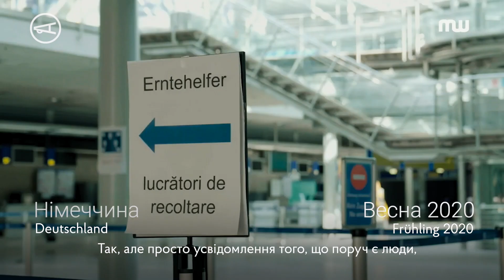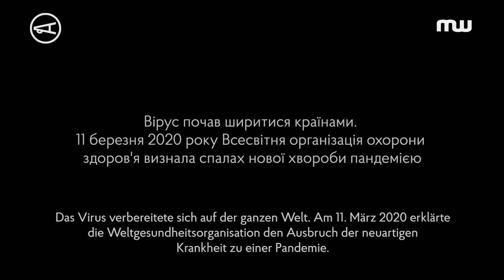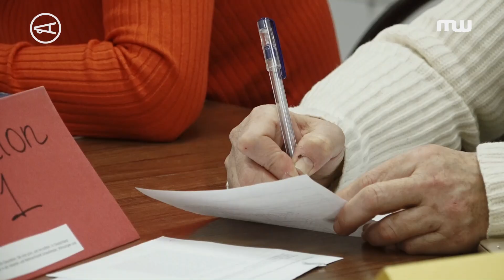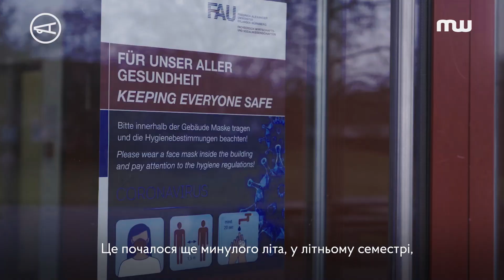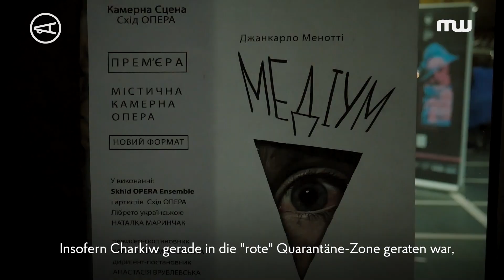Життя на соціальній дистанції | Накипіло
Понад рік світ живе в новій реальності — карантинній. Пандемія зачепила всі країни й сфери людства. А слова «коронавірус» та «COVID-19», щоденна статистика про нових хворих, локдаун, закриті кордони й маски стали побутовими. У цьому відео лікарі, освітяни й митці двох міст-побратимів — Харкова та Нюрнберга, — діляться тим, яким для них був цей час.
Різні країни. Різні професії. Одна проблема.